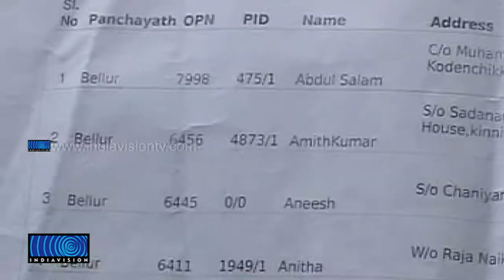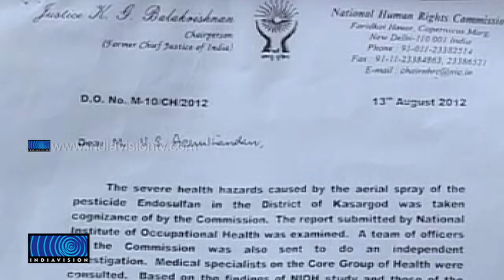Complaint To Human Right Commission To Correct Endosulfan Victims' List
എന്‍ഡോസള്‍ഫാന്‍ ദുരിതബാധിതരുടെ പട്ടികയിലെ അപാകതകള്‍ പരിഹരിക്കണം എന്നാവശ്യപ്പെട്ട് ബെള്ളൂര്‍ പഞ്ചായത്ത് മനുഷ്യാവകാശ കമ്മീഷന് പരാതി നല്‍കി. ആകെ 330 ദുരിതബാധിതരാണ് പഞ്ചായത്തിലുള്ളത്. ആദ്യമായാണ് ഒരു പഞ്ചായത്ത് എന്‍ഡോസള്‍ഫാന്‍ വിഷയത്തില്‍ മനുഷ്യാവകാശ കമ്മീഷനെ സമീപിക്കുന്നത്.